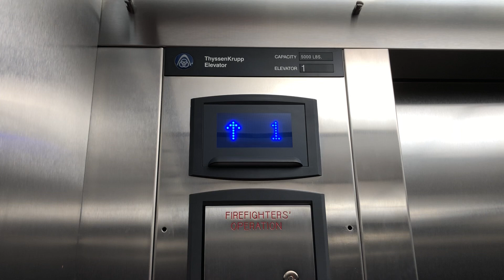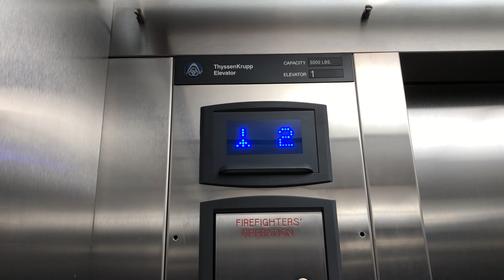Thyssenkrupp Hydraulic Elevator @ Exclusive Furniture in Webster, TX.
UPDATE ON CHANNEL:
I made the announcement on August 8th that I will be starting a new channel so I can have a clean start starting in 2024. However, I have since made the debut of my new channel earlier, with the first video being posted on September 1st. That means after august 30th, this channel will be inactive. I will still be on here tho to answer any questions y’all may have. I just won’t be posting videos on here unless something happens to my new channel (For Example; I get hacked or banned).
But anyways, onto the video.
Filmed: 8/19/23
I made my way down to this Exclusive Furniture store in Webster which opened a few years ago after learning it was multistory so I thought “There has to be an elevator in here, right?” Well I was right. They had a Thyssenkrupp Endura Hydraulic Elevator, which isn’t a behemoth like the one at Star Furniture but it’s still a large hospital sized elevator. The motor on this one sounds quite like the one I filmed at Channelview High School except this doesn’t use MAD Fixtures and it has the frame around the indicator. Installed in 2019.

The thing I found most interesting about this store in general was the fact that it had a playroom with skeeball, air hockey, and a little tube maze. I wish they had something like that when I was little it would’ve made furniture shopping easier not just for me but for my parents as well.